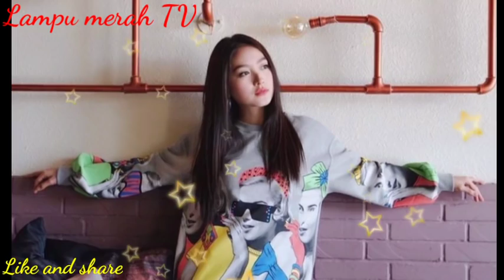WILONA DAN MELVIN DEKAT.,ini tanggapan sang mantan kekasih.,?